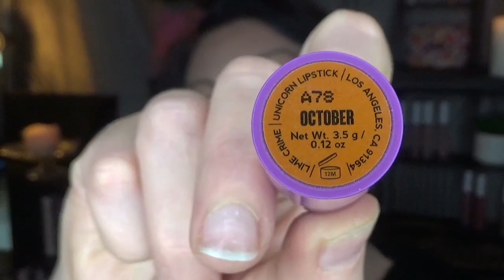MAKEUP Orange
voici la liste des produits utilisés pour ce MAKEUP

set de pinceaux rose gold beauty Bay.
teint :

glow mist de Linda Hallberg
fond de teint  nabla close up L20
concealer porcelaine nabla close up
poudre libre translucent nabla poudre compact light de nabla
contouring et blush la infinity deep palette de Linda Hallberg
palette highlighter délicate de Beauty Bay

yeux :

crayon Linda Hallberg  likeable, altair flash, Brown core.
palette bright matte de Beauty Bay
liquide crystal eyeshadow censer
mascara nabla major pleasure .

lèvres :

primer de lime crime glost Veil.
rouge à lèvre october  de lime crime et cultured de Linda Hallberg